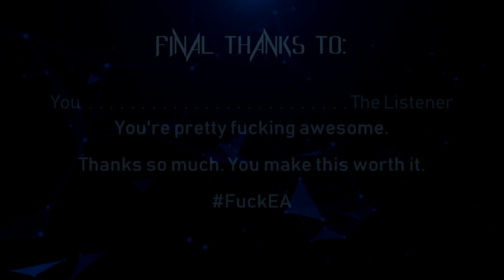The Ungodly Geeks Podcast Episode 54: Deadpool 2: Electric Boogaloo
Hey everyone!

I feel like by now, I don't need to mention that this episode has spoilers for Deadpool 2, so I've hidden that in this description. So if you haven't seen DP2 yet and want to, know that we do spoil it halfway through. In fact, there are also spoilers for the first one if you haven't seen that one yet.

So yeah, this episode is our review of Deadpool 2. Enjoy!

-Joe